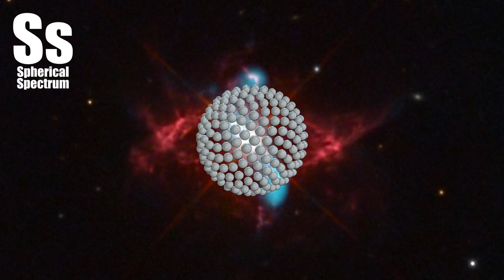Spherical Spectrum | NCS Release - Phantom Sage - Away (feat. Byndy)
A long recognized naked-eye variable star, R Aquarii is actually an interacting binary star system, two stars that seem to have a close, symbiotic relationship. About 710 light years away, it consists of a cool red giant star and hot, dense white dwarf star in mutual orbit around their common center of mass. The binary system's visible light is dominated by the red giant, itself a Mira-type long period variable star. But material in the cool giant star's extended envelope is pulled by gravity onto the surface of the smaller, denser white dwarf, eventually triggering a thermonuclear explosion and blasting material into space. Optical image data (red) shows the still expanding ring of debris originating from a blast that would have been seen in the early 1770s. The evolution of less understood energetic events producing high energy emission in the R Aquarii system has been monitored since 2000 using Chandra X-ray Observatory data (blue). The composite field of view is less that a light-year across at the estimated distance of R Aquarii.